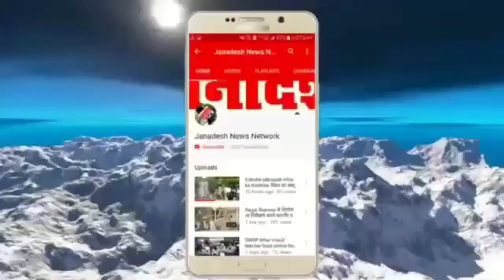बैंक से 15 लाख रुपया लूटकर भाग रहे अपराधियों को बैंक कर्मी और ग्रामीणों ने हिम्मत दिखाकर पकड़ा